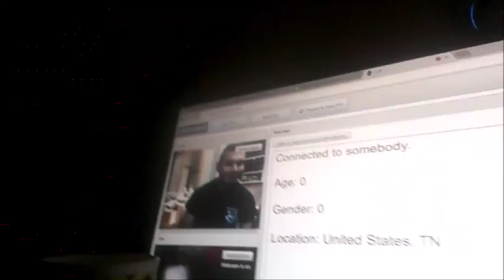snap cam guy girlfriend aRMY DUDE DRIVING